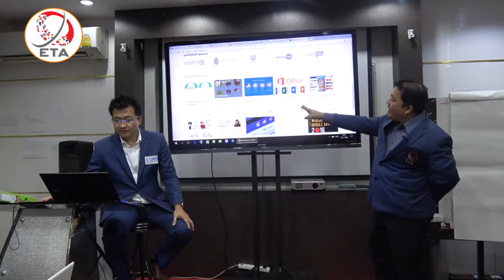หลักสูตรอบรมอัศวิน EP 5 แนะนำเว็บฟรีแลนซ์ Fastwork